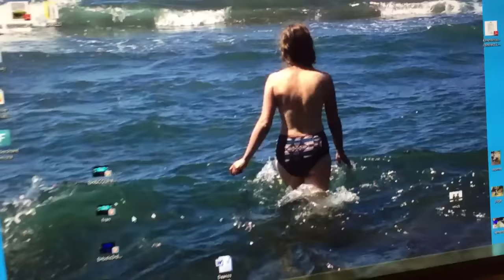Ernie Hendrickson - Happy Endings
Tiny Desk Concerts Contest Submission